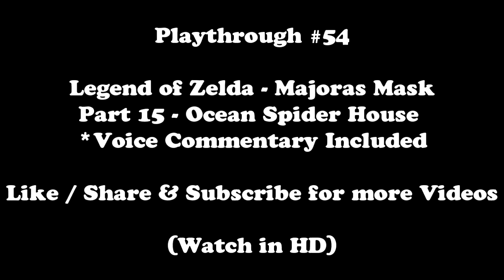The Legend of Zelda - Majoras Mask - Part 15 - Ocean Spider House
OPEN ANNOTATIONS FOR DIRECTORY ASSISTANCE
System Platform - Project 64
Editing / Rendering Software - Sony Vegas Movie Studio Platinum 11.0